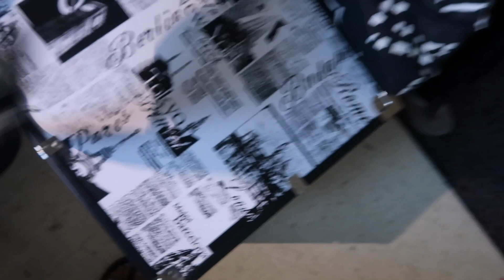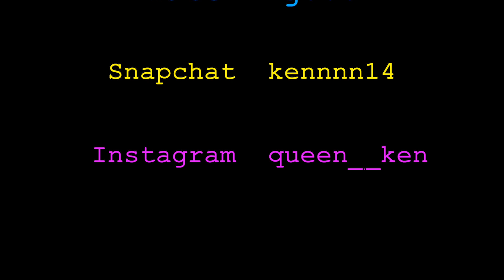GOING BACK HOME... PACK WITH ME PART 1 | Kennedy Nicole